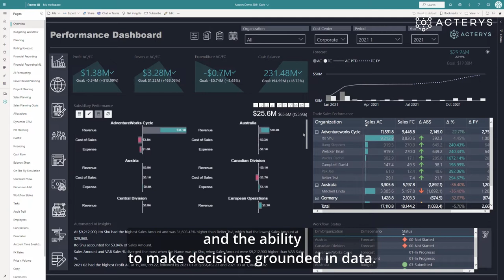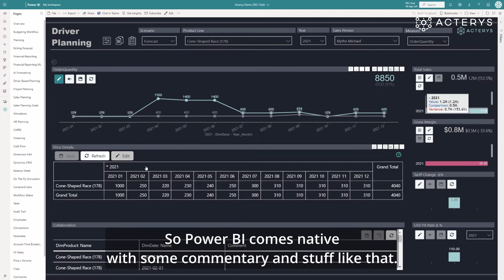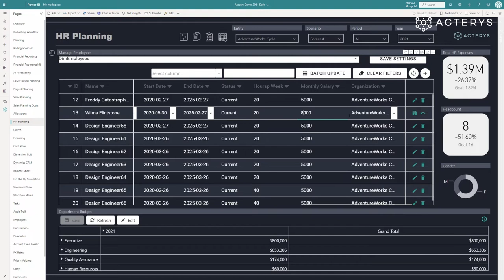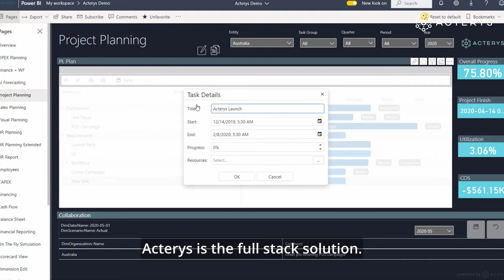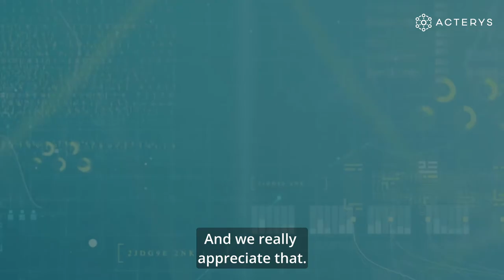American Tire: Planning in Acterys Power BI replaces manual Excel and legacy CPM processes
Explore the transformative impact of Acterys on American Tire Distributors, as narrated by Danny Bharat, Head of Planning and Analytics. This video delves into the challenges of data management and decision-making before Acterys and how the platform revolutionized their approach. From enhancing Power BI capabilities with write-back functions to streamlining the application lifecycle, Acterys has propelled American Tire Distributors into a new era of data-driven efficiency.

Key Topics Covered:

-Understand how Acterys improved decision-making with enhanced Power BI integration.
-Discover the ease of deployment and the steep learning curve for users with basic Power BI, SQL, and SSAS skills.
-Transitioning from scattered Excel sheets to a unified, efficient planning tool with Acterys.
-Learn about the diverse applications of Acterys, extending its benefits beyond traditional financial planning.
-Acterys's adaptability in incorporating predictive analytics and machine learning capabilities.

⏳ In this video:

0:00 Introduction to ATD's journey with Acterys
1:10 Enhancing Power BI with write-back capabilities
2:20 The shift from Excel to Acterys for streamlined data management
3:30 Broad applications of Acterys in non-financial domains
4:40 The role of Acterys in predictive analytics and machine learning